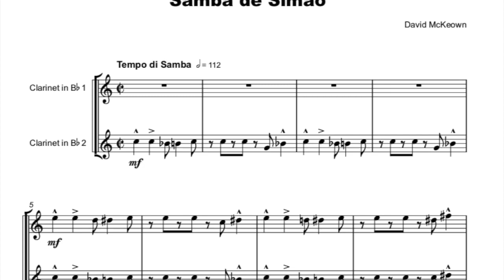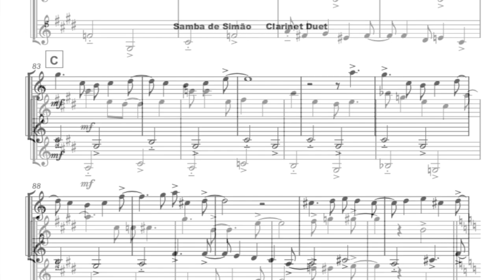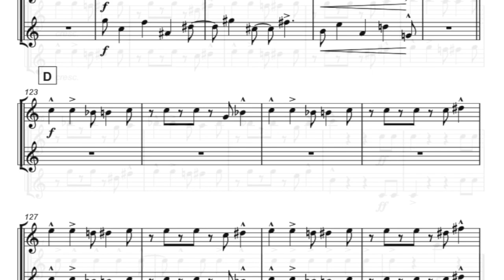Samba de Simão, for Clarinet Duet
You can download and play this exciting duet of Samba de Simão

Samba de Simão is an exciting original composition by David McKeown, arranged as a duet for two Clarinets.

This duet is based on the style of Samba. With roots in West African music, modern Samba emerged in Rio de Janiero, Brazil at the beginning of the twentieth century. There are many forms, both sung and instrumental, and the Samba rhythm has found its way around the world into jazz and modern electronic pop and dance music. Samba has become a cultural symbol of Brazil, with Rio’s famous Samba schools producing theatrical and ultra-professional showpieces for the annual carnival.

If you play to an advanced intermediate standard and upwards, then you and your audience will enjoy this piece. Rhythms should be lightly articulated, the melody should always flow, the two underlying strong beats in each bar should always be felt, and following the articulation in the score will help convey the style. Samba de Simão has a performance time of two and a half minutes.